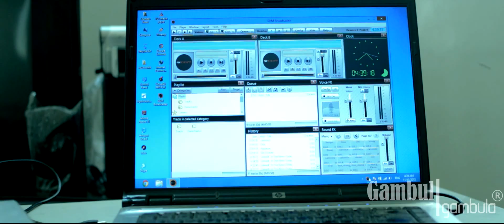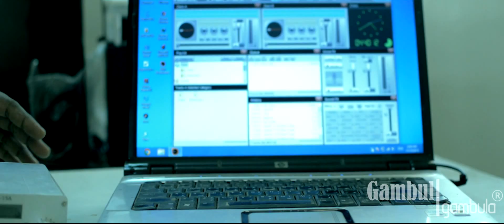CZH -15A FM TRANSMITTER FULL RADIO STATION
A-Z ABOUT PIRATE LPFM  RADIO STATION  STUDIO SET UP AND ANTENNA INSTALLATION IN ENGLISH